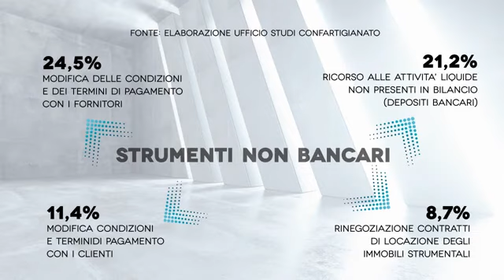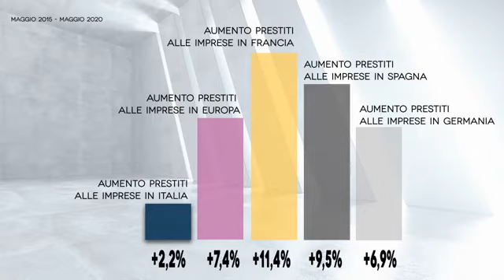CREDITO ALLE PMI - Opinioni a confronto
Tanti i temi emersi dalla diretta Facebook con Andrea Bianchi (Confidisystema!), Fabio Bolognini (Workinvoice) e Bruno Panieri (Confartigianato). Il problema resta la difficoltà di credito. E rispunta l'idea della banca pubblica per finanziare le Pmi, sul modello della “vecchia” Artigiancassa. Quello che andrebbe recuperato sono le competenze, che la Pa aveva, di saper leggere e valutare un progetto d’impresa. Probabilmente aiuterebbe ad attenuare il rischio, facilitando l’incontro tra il risparmio e l’economia reale